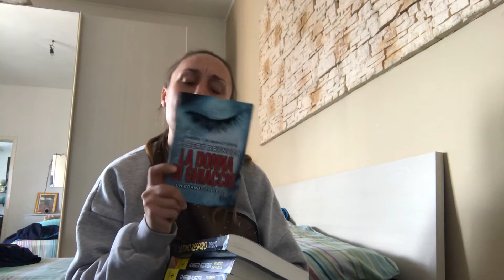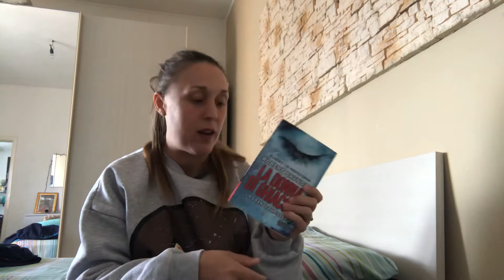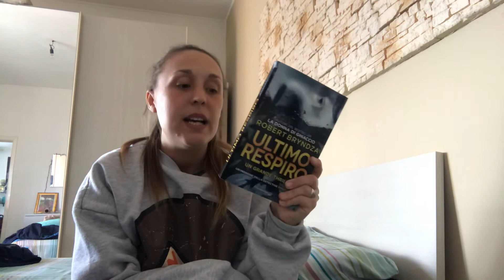Le indagini della detective Erika Foster di Robert Bryndza. (Marzo 2021)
Ciao a tutti e ben trovati! Nuovo video sulla serie completata sulla detective Erika Foster di Robert Bryndza! Spero tanto che l’autore ne pubblichi di nuovi con la stessa protagonista perchè me ne sono davvero affezionata!

La donna di ghiaccio
La vittima perfetta
La ragazza nell’acqua
Ultimo respiro